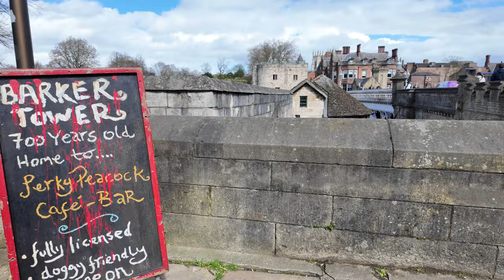Windy Riverwalk to York in Spring | YORK, ENGLAND.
This walk starts a few miles from York city centre and follows the meandering River Ouse as it it snakes it way through to this beautiful and historic cathedral city. To see York from the air watch

The walk was a most unusual but rewarding way to approach York and is very rarely captured on video from this side. It is quite lovely to come out of a countryside river walk to the hustle and bustle of such a captivating English city.

On a very blustery and overcast day in April, we make our way from Landing Lane alongside the flooded river bank, under bridges and through beautiful windswept weeping willow trees until we finally reach the attractive Lendal Bridge.

Originally built in 1861 the bridge actually collapsed during construction, killing five men in the process and was subsequently redesigned before being reopened in 1863.

► MORE VIDEOS FROM WALK THE WORLD AWAY

|| About Walk The World Away ||

Hello everyone, my name's Jamie Paul and this is my walking channel. Since I love the outdoors and walking in nature so much I decided to start filming my walks so that I could share them all with you lovely people wherever you are in the world. So sit back, relax, and allow yourself to just be in the moment while we Walk The World Away.

Peace,
Jamie Paul 🕊️

0:00 Landing Lane
10:30 Clifton Bridge
17:10 Windy Weeping Willows
26:50 Cinder Lane
31:15 Scarborough Rail Bridge
44:00 Lendal Bridge